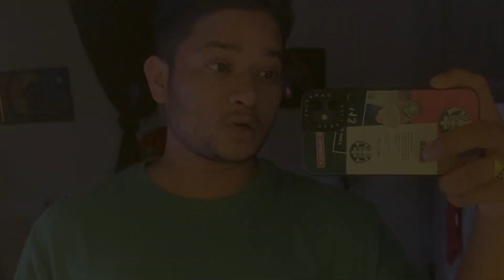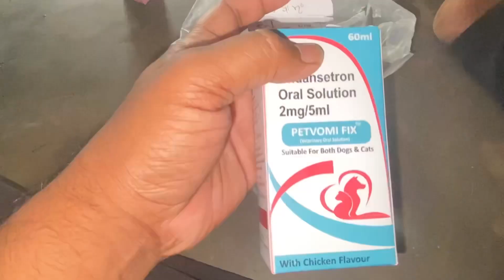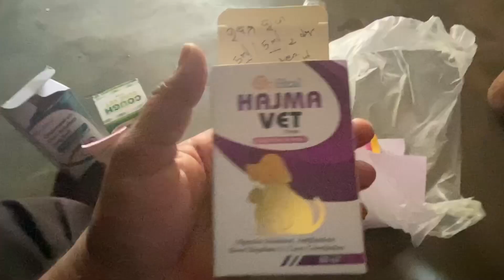ଗୁଗୁ କୁ ଆଜି କାହିକି ମୁଁ doctor 👨‍⚕️ ପାଖକୁ ନେଇକି ଆସିଛି 😡?॥ରାଗିକି କାମୁଡିଦେଲା ମତେ 😂😂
Thanks. So mach watching my vlog